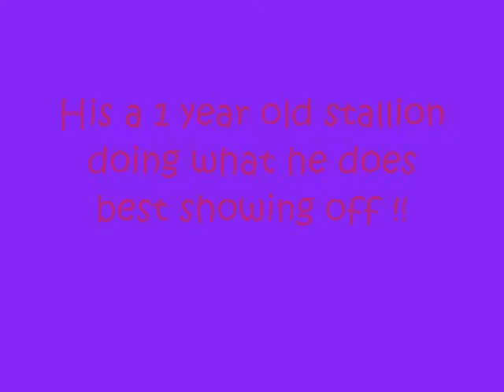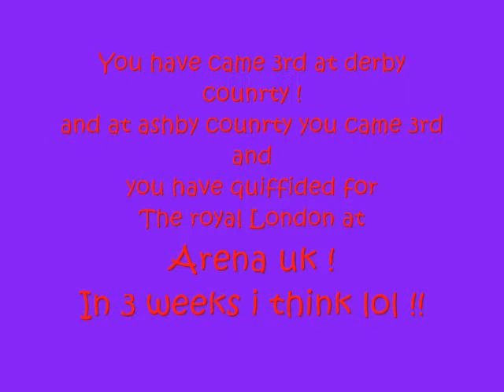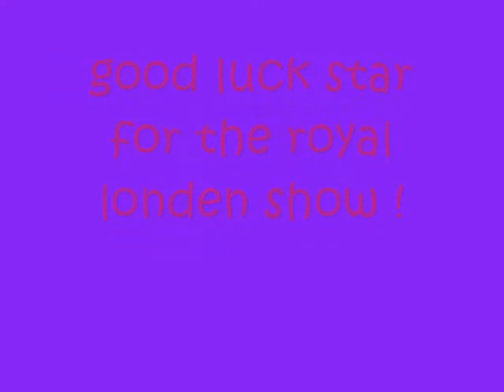(*) brierdene shining star (*)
This is star his a sec A stallion !
his 1 year old and just a super show off !!!
as u will see in the video or have seen lol
plzz comment